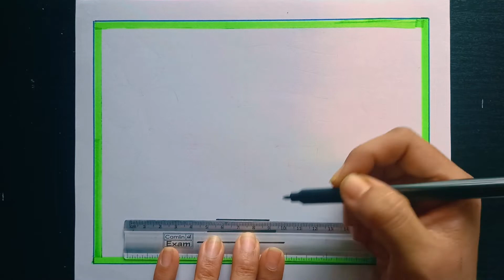Independence Day Drawing Easy/ Azadi Ka Amrit Mahotsav Drawing/ How To Draw 15th August Drawing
Hi there, welcome back to Lisha Art Class for easy and creative sketches and Drawings.